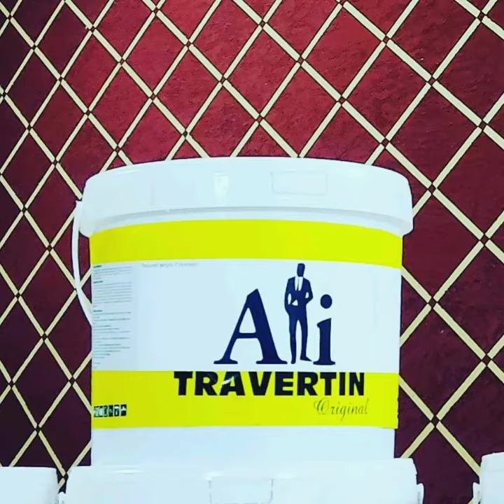Жидкий травертин фасад Кыргызстан